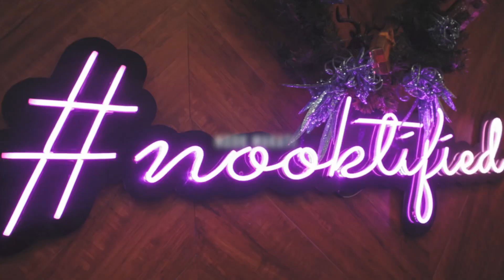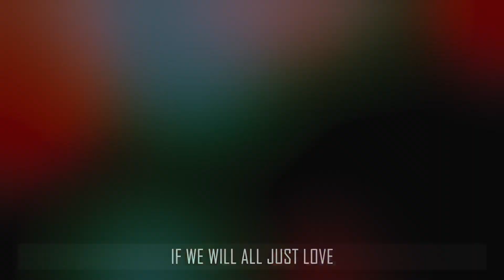nook makati christmas mtv presentation